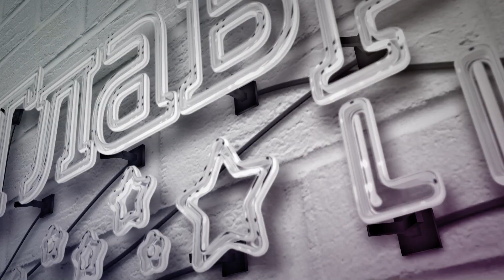⭐ Гороскоп на июнь Овен от Влада Росса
Гороскоп для Овна на июнь 2022 от астролога Влада Росса. Любовный гороскоп, денежный гороскоп, чего ждать в июне. Гороскоп на июнь Овен.